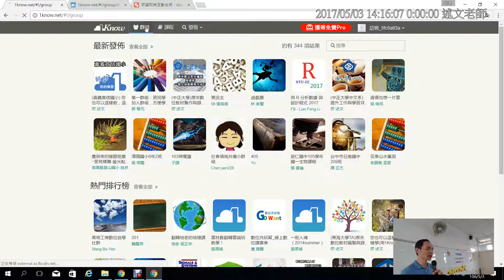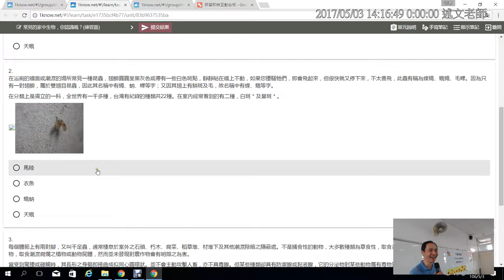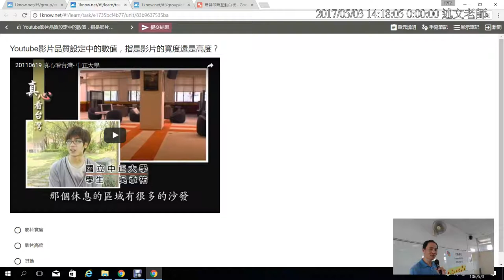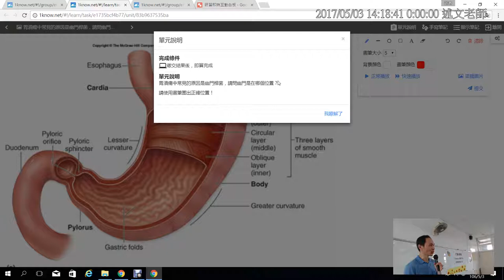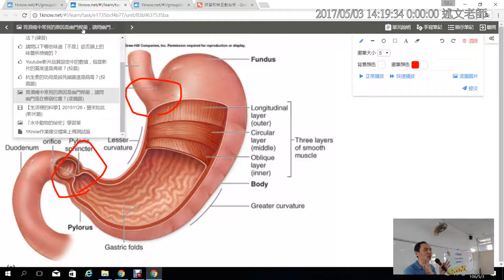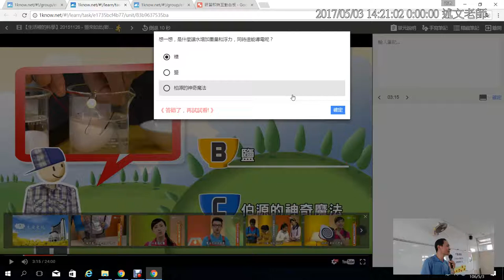04：1Know測驗題型 1：用學生角度玩測驗題